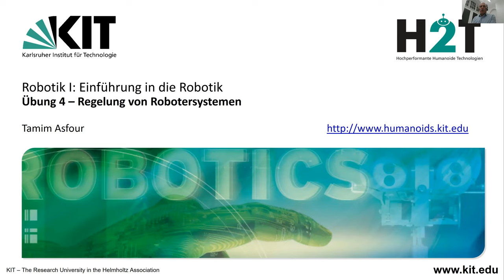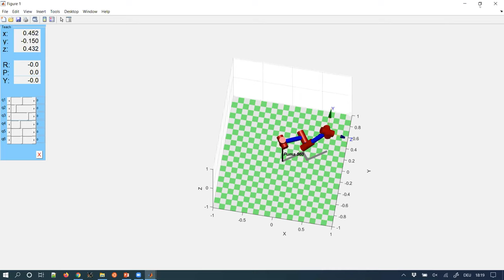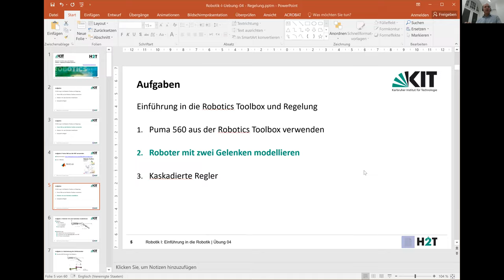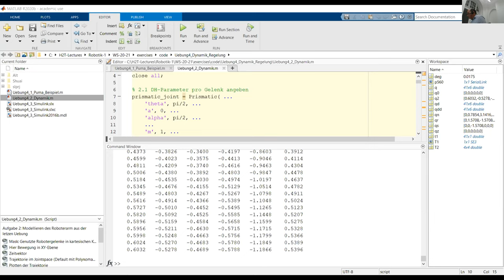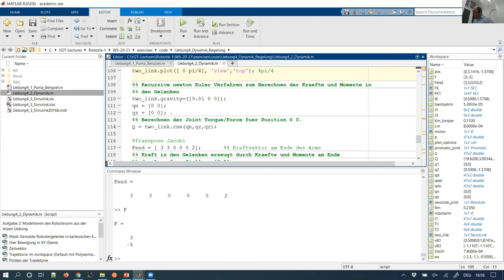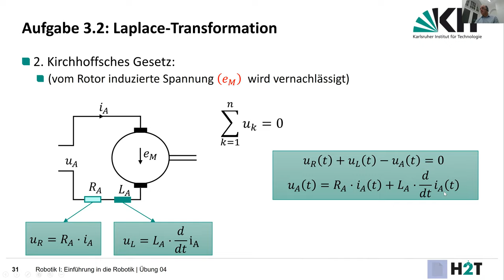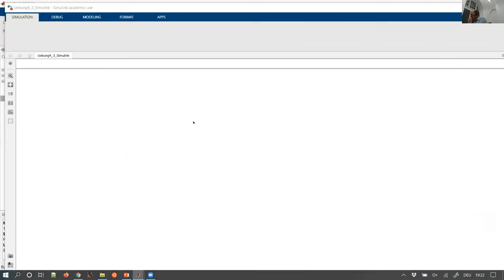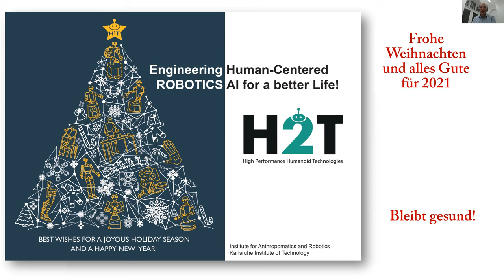Robotik 1 - Übung 4 - Regelung von Robotersystemen